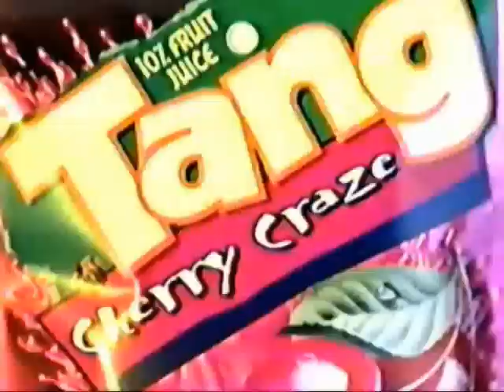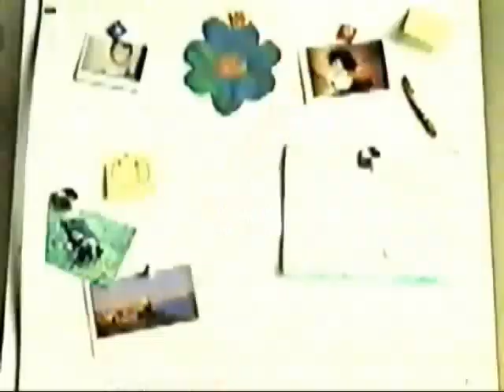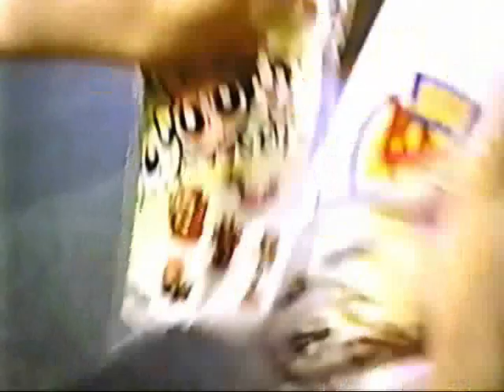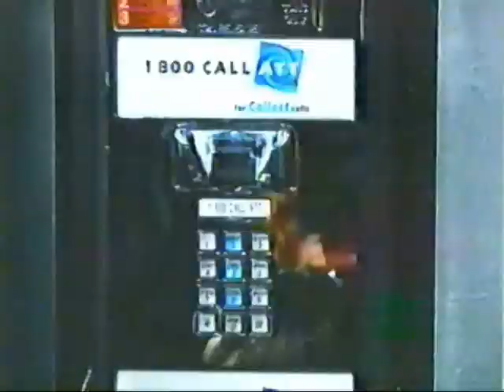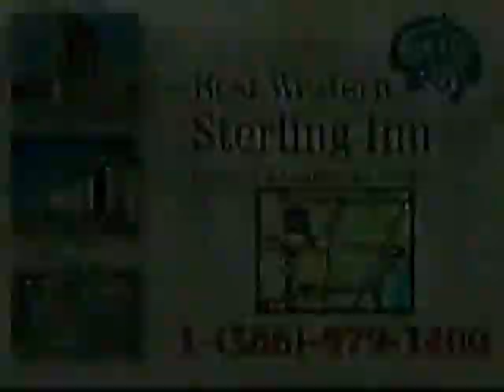Nickelodeon Commercials 2000s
VHS rip of Nickelodeon Commercials from the early-to-mid 2000s